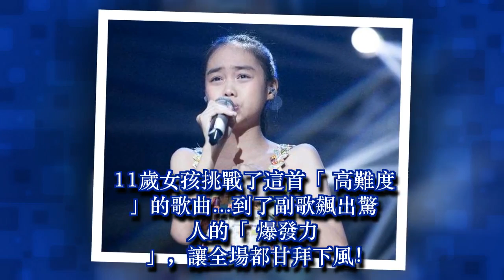11歲女孩挑戰了這首「高難度」的歌曲...到了副歌飆出驚人的「爆發力」，讓全場都甘拜下風！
11歲女孩挑戰了這首「高難度」的歌曲...到了副歌飆出驚人的「爆發力」，讓全場都甘拜下風！